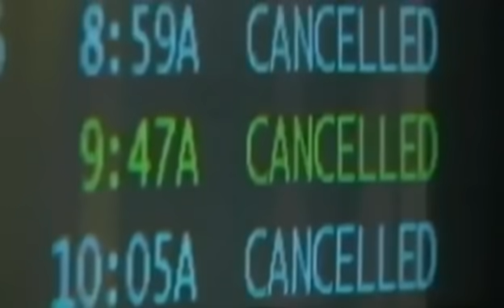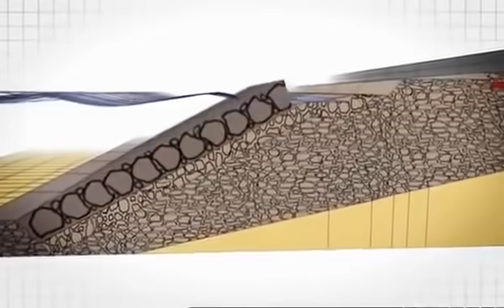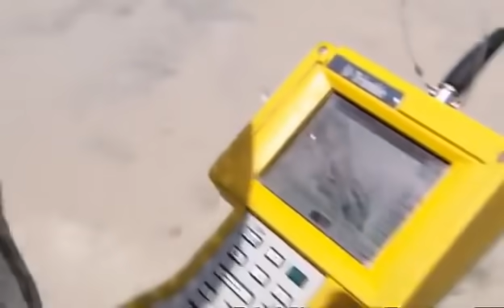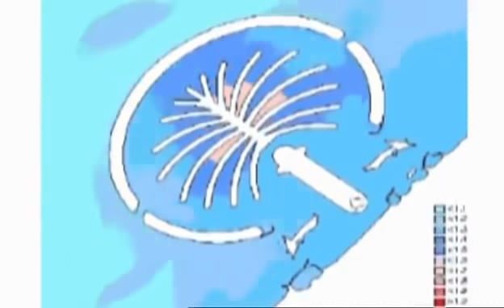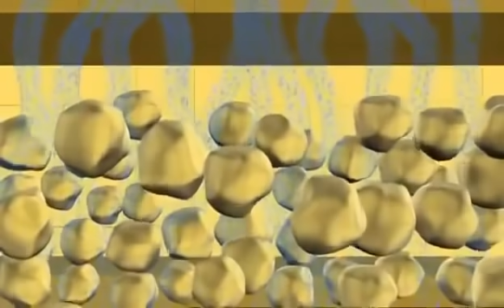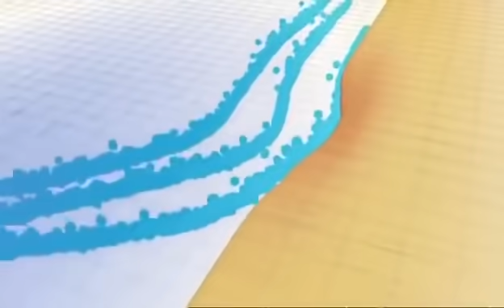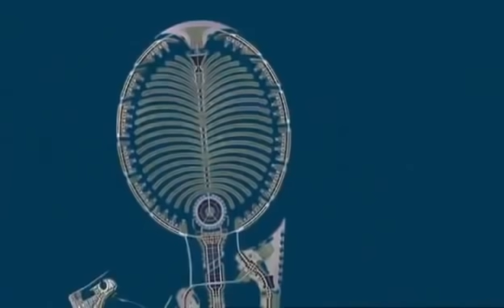The Palm Island, Dubai UAE - Megastructure Development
An awe-inspiring engineering feat, Dubai Palm Islands is definitely the largest artificial islands on earth. These Islands are three man made islands in the form of massive palm trees connected to the beaches of Dubai. The first island is the Palm Jumeirah, Jebel Ali Palm second and the third is the Palm Deira which is the biggest of them all. This artificial archipelago located off the coastline of United Arab Emirates in Persian Gulf.

Dubai islands project was commissioned by Sheikh Mohammed in an effort to maximize beachfront property. Dubai's palm tree-shaped resort island on land built from the sea will contribute 120 km of beaches. Aside from the construction of the ambitious expansion, there is also the problem of constructing a mini city, which consists of 4,500 high-end residential homes, miles of roads, luxurious hotels and many amenities that will require basic human resources including electricity, safe drinking water and many more. This enormous project will position Dubai as one of the top tourist destinations in the world.

I will tell you why these islands have appeared and that they must satisfy. Dubai is an emirate that open sea about 50 km (an estimate) and the sites required for building projects are on the beach. To view course and especially to "park" in front of the yacht's property or even assembly.

Well when the beach was not available, and demand persists, the beach had invented. And it appeared artificial islands. Hence so sophisticated forms of the islands: they had to provide a larger opening to the ocean.

This new concept quickly caught on. 'Only a' product 'high-end, the latest wrinkle in the most creative developers metropolis. A new source of land, location of the trick of the planet Earth! The job went, the two islands were settled immediately, with mixed development, spectacular, exorbitant, and finally in Dubai's specific style ... In parallel to the World archipelago started building and other projects are still on the drawing board Nakheel, developer. But crisis compels us to winter a little ...

Where is the dream of similar islands: In Lebanon, wants to build a cedar shaped islands, the symbol of this country. Russia wants to try an island / an archipelago in Black in Sochi at the 2014 Olympics, at least that is speaking through the past years. Also in Japan there are several large airports built on artificial islands.

The Palm Islands are artificial peninsulas constructed of sand dredged from the bottom of the Persian Gulf by the Belgian company Jan De Nul and the Dutch company Van Oord.

The sand is sprayed by the dredging ships, which are guided by DGPS, onto the required area in a process known as rain-bowing because of the arcs in the air when the sand is sprayed. The outer edge of each Palm's encircling crescent is a large rock breakwater. The breakwater of the Palm Jumeirah has over seven million tons of rock.

The Palm Islands are an artificial archipelago (islands) in Dubai, United Arab Emirates. Major commercial and residential infrastructures will be constructed by Nakheel Properties, a property developer in The UAE. The Belgian and Dutch dredging and marine contractors, Jan De Nul and Van Oord, some of the world's specialists in land reclamation, were hired to complete construction. The islands are the Palm Jumeirah, the Palm Jebel Ali and the Palm Deira.

Each settlement will be in the shape of a palm tree, topped with a crescent. The settlements will have a large number of residential, leisure and entertainment centers. The Palm Islands are located off the coast of The UAE in the Persian Gulf and will add 520 kilometers of beaches to the city of Dubai.

The first two islands will comprise of approximately 100 million cubic meters of rock and sand. The Palm Deira will be composed of approximately one billion cubic meters of rock and sand. All materials will be quarried in The UAE. Among the three islands, there will be over 100 luxury hotels, exclusive residential beach side villas and apartments, marinas, water theme parks, restaurants, shopping malls, sports facilities and health spas.

The creation of the Palm Jumeirah began in June 2001. Shortly after, the Palm Jebel Ali was announced and reclamation work began. The Palm Deira is planned to have a surface area of 46.35 square kilometers and was announced for development in October 2004.

GC Privé ~ A world of luxury